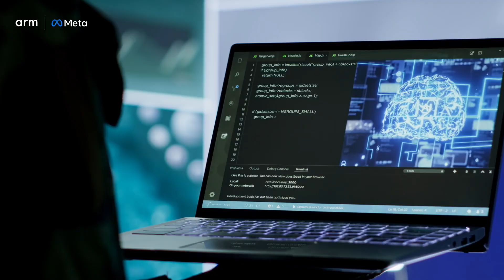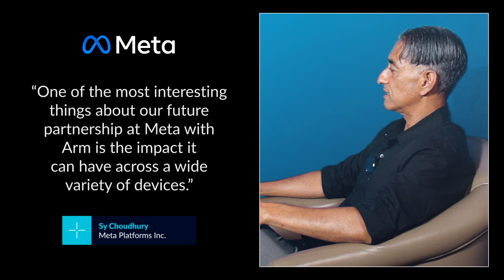Built on Arm: Meta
Meta Platforms Inc., a global leader in social media and AI technologies, has revolutionized how we connect, communicate, and interact with the digital world.

The collaboration between Arm and Meta is taking this to the next level, through the optimization of AI on the Arm CPU. Meta is changing our everyday experiences.

0:00 - Meet Sy Choudhury.
00:33 - Meta's devices including AR smart glasses.
0:43 - Llama LLM use case examples, now and in the future.
1:40 - The impact of the Meta and Arm Collaboration.